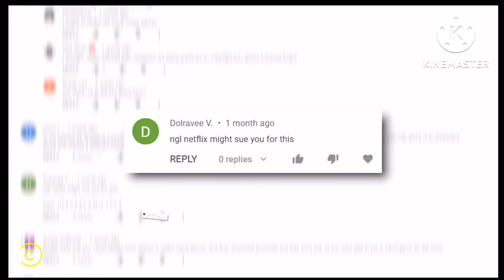(FAKE) if Dani was on Comedy Central